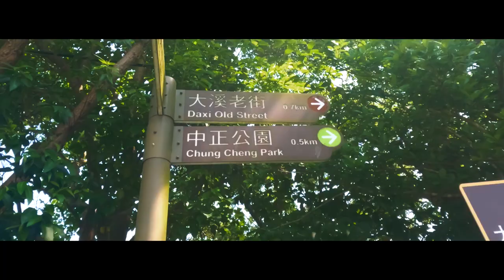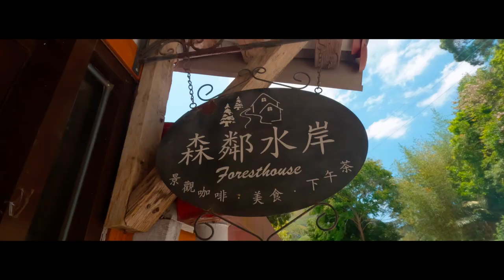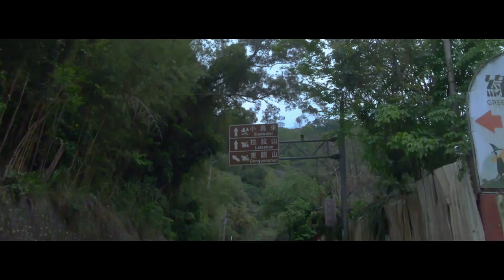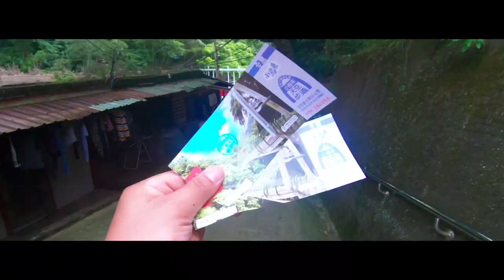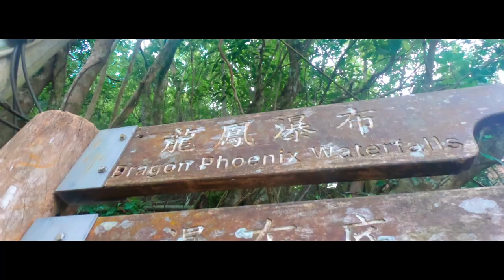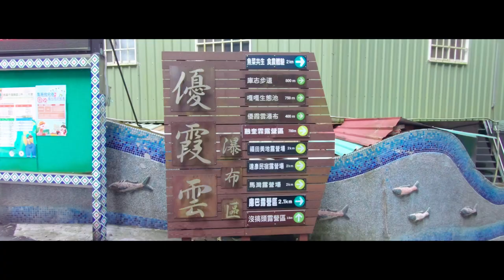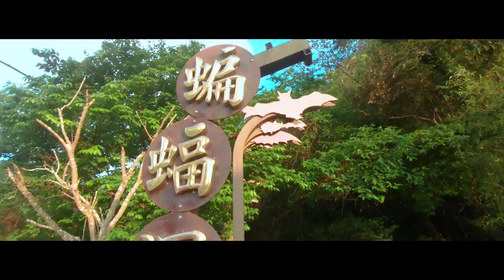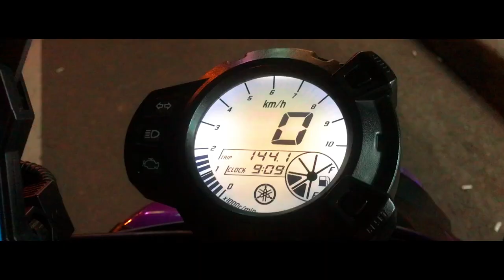8 Places in Mountain Area of Taoyuan County | One Day Trip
8 places in mountain area of Taoyuan City

📌Daxi Bridge(大溪橋)
Featuring Baroque-style engravings and vintage arches, Daxi Bridge is an elegant structure that connects to the century-old Daxi old street. At dusk, the bridge is lit with sparks of light and a glamorous light show. It is especially favored by couples and photographers for the romantic view at night. The reconstructed Daxi Bridge resembles its predecessor, Daxi Historic Suspension Bridge built in the Japanese colonial rule. The new bridge is known especially for the spectacular scenery of Daxi River.

📌Xiao Wulai Waterfall (小烏來瀑布)
Xiao Wulai Waterfall or Little Wulai Waterfall (小烏來瀑布) is a waterfall in Fuxing District, Taoyuan, Taiwan. The height of the waterfall is around 55 meters. The waterfall is often confused with the Wulai Waterfall of New Taipei City.

Entrance fee: NT50

📌Longfeng waterfall
Longfeng Waterfall (龍鳳瀑布 ) is a small waterfall in Taoyuan, Fuxing District (桃園市復興區). It's only a five minute walk from the top of Xiaowulai Waterfall.

📌Tiemu Waterfall (鐵木瀑布)
Tie-Mu Waterfall (鐵木瀑布) which translates literally as "Iron Wood Waterfall" is a beautiful waterfall in Taoyuan's mountainous Fuxing Village (復興鄉) in an area between the popular Dongyanshan Forest Park (東眼山森林遊樂區) and Xiao Wulai Waterfall (小烏來瀑布) and makes for an excellent side trip if you're in the area or even an excellent place to escape the hot summer heat for a swim in a chilly mountain river.
The waterfall is a part of Xiayun River (霞雲溪), an important river that finds its source high in the mountains in an area between Dongyanshan (東眼山) in Taoyuan county and Manyueyuan (滿月圓) in New Taipei City. The river flows down into Taoyuan and eventually merges with the much larger Dahan River (大漢溪) a few kilometres away from the waterfall and ultimately flows into Taoyuan's Shimen Reservoir (石門水庫).

📌Sanmin Bat Cave (三民蝙蝠洞)
The Sanmin Bat Cave (三民蝙蝠洞) is a really large cave here in the mountains of Taoyuan county. While it doesn't actually boast any bats (or a batman) it is impressively large and it has a nice little waterfall next to it. The massive cave has a height of 20 meters, a width of 50 meters and is about 20 meters deep. The area inside the cave seems expansive and it is estimated that over a thousand people could fit inside. You may even notice while standing inside the cave that the shape out of the mouth looks a little bit like the shape of Taiwan.

📌Senlin Waterfront Landscape Cafe (森鄰水岸景觀咖啡館)
Senlin Waterfront Landscape Cafe sitting on the highest point of Jiaoban Mountain, offering a bird’s-eye view of Dahan. At the bend of the stream, overlooking the Xinxikou Suspension Bridge in the distance, the cherry blossoms on the mountain are even more beautiful during the cherry blossom season. The food and scenery are all five stars, which makes people want to visit again.

📌Xikou Suspension Bridge (新溪口吊橋)
Xikou Suspension Bridge is a slender, elegant suspension bridge with over 40 years of history. Standing at the center of the suspension bridge allows you to see the beautiful Dahan River valley and the rich storage of water in the reservoir. However, since the original bridge was old, a new Xikou suspension bridge has been built at the original site. The new bridge spans 303 meters. When walking on the bridge, you can enjoy the magnificent view of Dahan River and the surrounding mountains.

Entrance fee: NT50 (voucher)